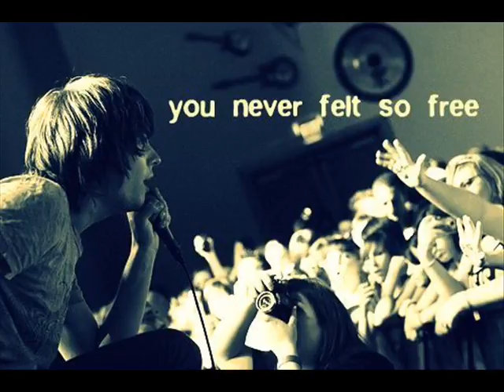Down And Out Reversed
The academy is backwards